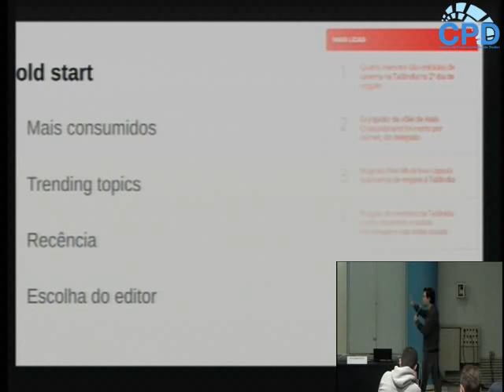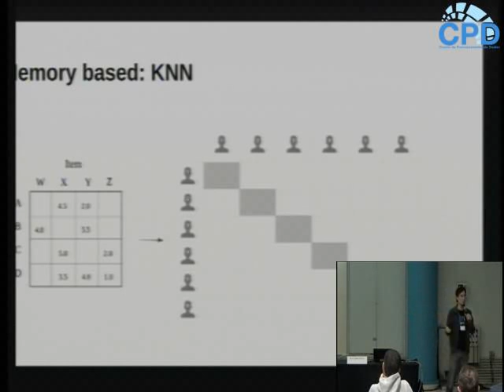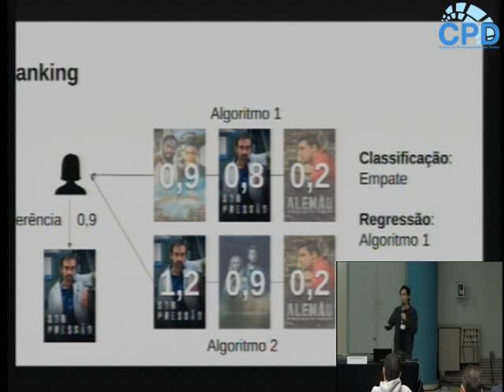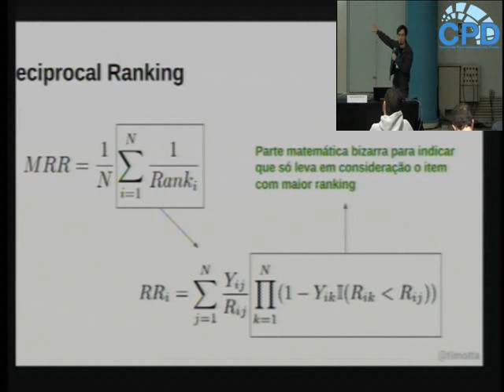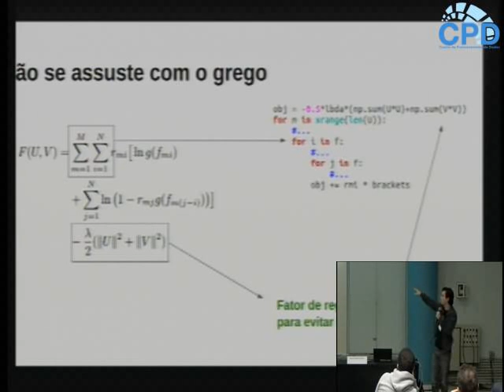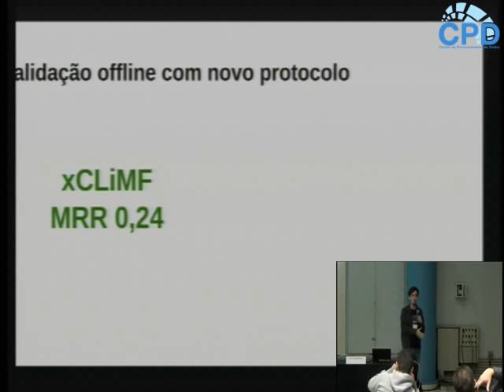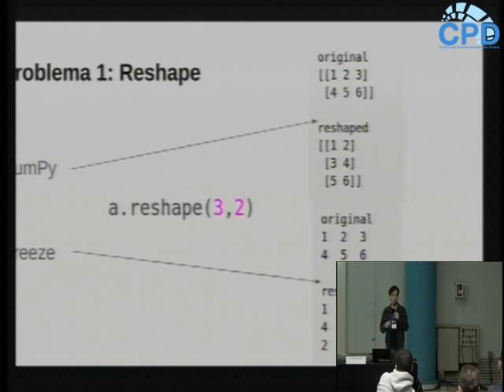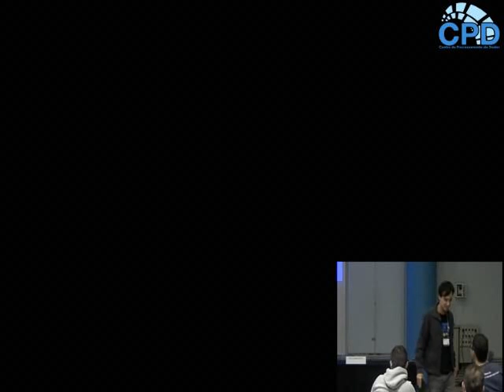Otimizando rankings com o algoritmo xCLiMF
xCLiMF é um algoritmo para otimização de rankings de recomendação. Nesta palestra explicarei a técnica descrita no paper, o processo de implementação em Python e em Spark, e os resultados obtidos em ambiente de produção. O participante que iniciante em sistemas de recomendação, aprenderá mais sobre como técnicas de fatoração de matriz podem ser utilizadas para alavancar resultados, e os mais avançados terão uma nova visão  de como reproduzir e utilizar na pática protocolos experimentais descritos em papers.

Tiago Albineli Motta